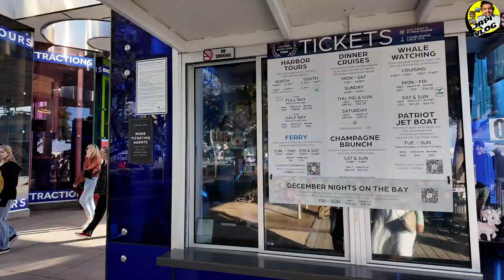በአሜሪካ ሳንዲያጐ ግዙፍ የጦር መርከብ|| Downtown Sandi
ጃፒ ቱይብ(Japi Tube)  ይህ መዝናኛ ፕሮግራም የተዘጋጀው በኢትየጵያ እንዲሁም በአሜሪካ ለምትገኙ ውድ ኢትዮጵያውያን ስለሆነ ከኔ ጋር አብረን ቤተሰብ እንሁን አመሰግናለሁ።

Welcome to the official Japi Tube Channel! On This channel, you'll find a variety of quality content including Vlogss, Podcust, reactions, and Reviewing restaurants and brands.